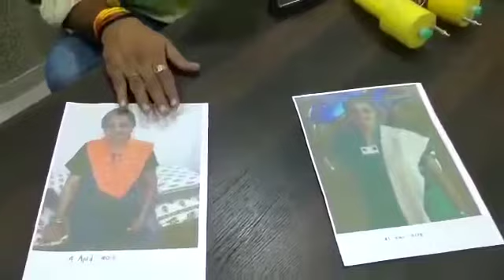Sevenchakra and aura increase by power booster